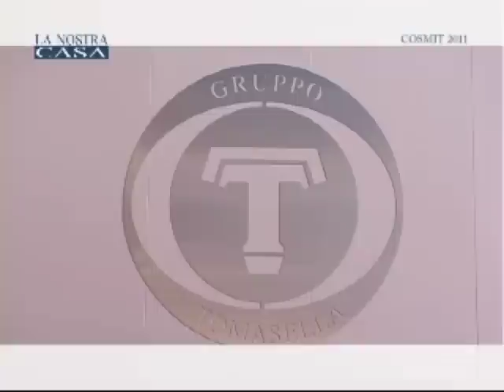TOMASELLA al Salone del Mobile di Milano 2011 - TOMMY young, la cameretta giovane di Tomasella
E' l'ultima novità presentata al Salone del Mobile di Milano 2011 dalla storica azienda TOMASELLA, leader nei mercati nazionali ed internazionali per l'arredamento della zona giorno e zona notte.
TOMMY rappresenta la perfetta sintesi della filosofia dell'azienda, capace di creare spazi nuovi "total living" non più separati come un tempo, dove le attività di studio e lavoro trovano spazi per il relax e per il "vivere bene".
Il prodotto TOMMY è realizzato con una lavorazione accurata tipica della manifattura artigianale, resa possibile grazie all'utilizzo congiunto della miglior tecnologia industriale oggi disponibile.
Le combinazioni modulari rendono possibili soluzioni altamente flessibili ed attuali per ogni esigenza di spazio, rendendo ogni ambiente "persoanle" ed unico.
Si pensi alle cabine armadio, versatili e pratiche, "total free" con movimenti scorrevoli semplici che scoprono nuovi spazi, o alle librerie "BIBLO", flessibili geometrie multicolore che regolano lo spazio ogni giorno in modo diverso.
La morbida sensazione materica dei letti, realizzati con rivestimenti in tessuto, ecopelle o pelle fiore, si affiancano alle testiere "evergreen" in laccato poro aperto o alle più fantasiose testiere in laccato colore.
Insomma ogni esigenza, anche la più difficile, con TOMMY trova una giusta soluzione.